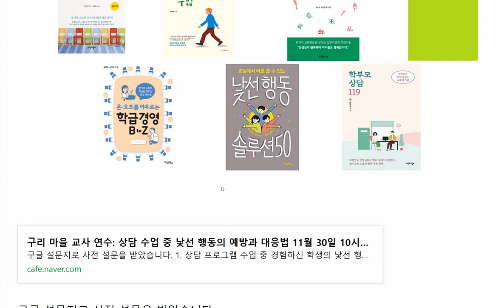마을교사께 송형호 작가의 책 소개